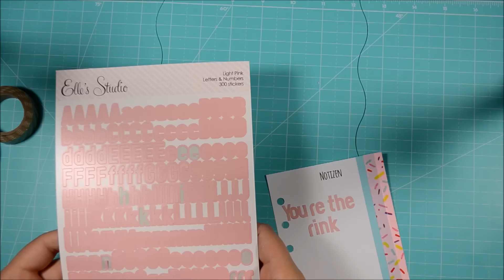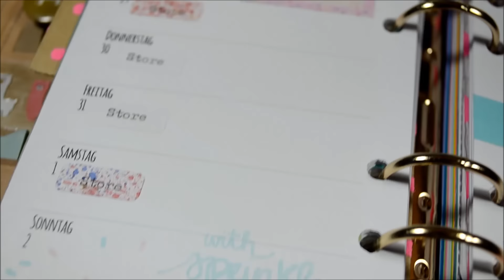{[Filofax Deco Time-Lapse]} With Sprinkles On Top